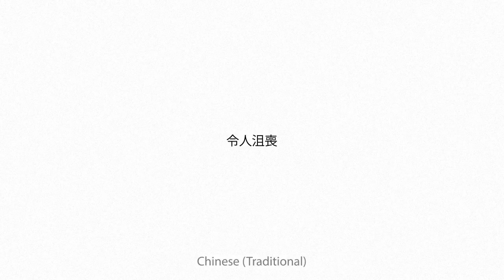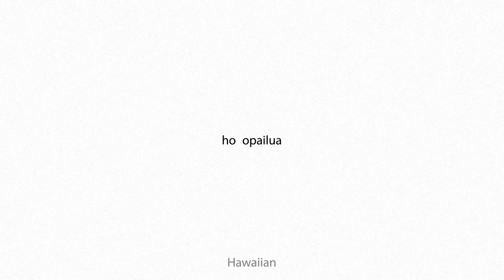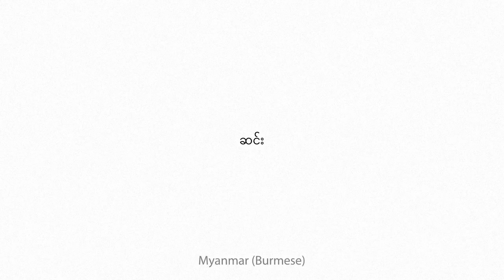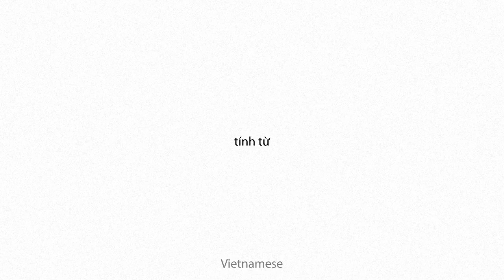abjective Multilingual Translation